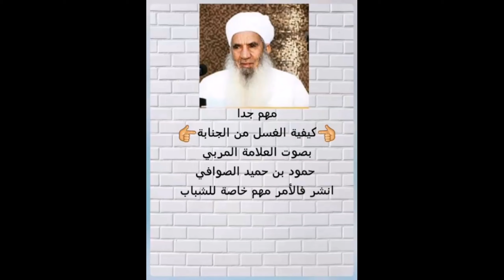كيفية الغسل من الجنابة _ الشيخ حمود الصوافي